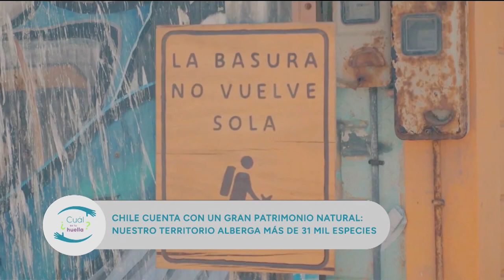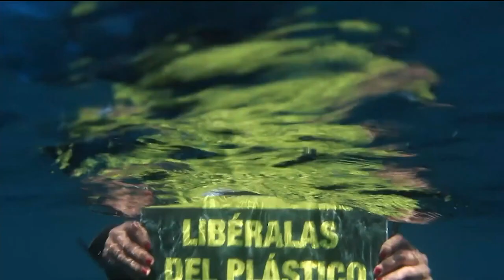Greenpeace denuncia pérdida del 90% de la biodiversidad de Latinoamérica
Estefanía Gonzales, subdirectora de campañas de Greenpeace Andino nos cuenta en está edición de ¿Cuál es tú huella? la situación de biodiversidad que hay en nuestro país y cuáles son los principales desafíos que tenemos actualmente para garantizar su protección efectiva.